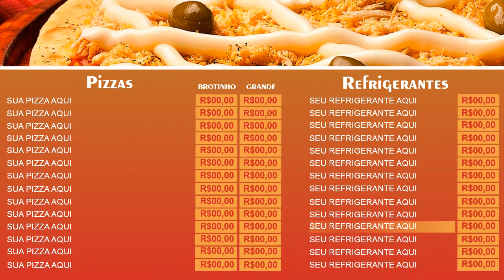Menu Digital para Pizzaria editável no Power Point download na descrição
Menu Digital para Pizzaria editável em Power Point
Este menu pode ser editado no Power Point fácil, em apenas cinco minutos você edita o Menu exporta em vídeo, coloca no Pen Drive e pronto seu Menu esta pronto para ser usado.